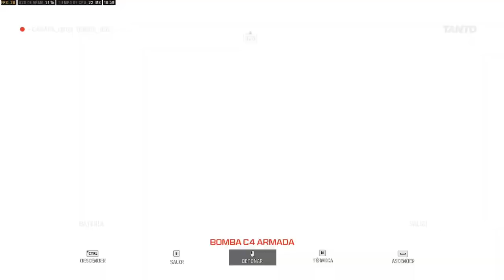Call Of Duty MWIII (2023) | Campaña Esp. Latino | Parte 1 | Versión Humilde | Sin Comentar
Hola a Todos!! les comparto aquí mi POV del modo campaña de este nuevo COD Modern Warfare, espero les guste y perdonen la calidad, apenas si me va bien el juego xd